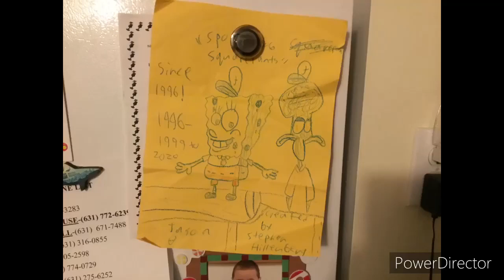Spongebob art (the photo on the bottom is an stock picture)